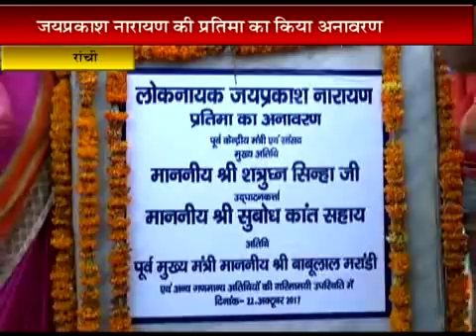Shatrughan Sinha ने कहा GST व नोटबंदी का विरोध कोई देशद्रोह नहीं